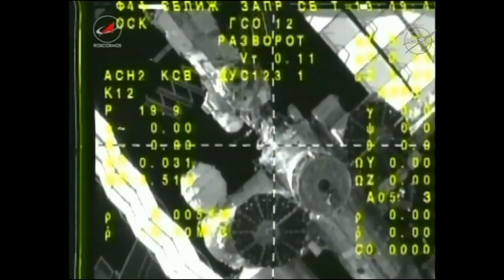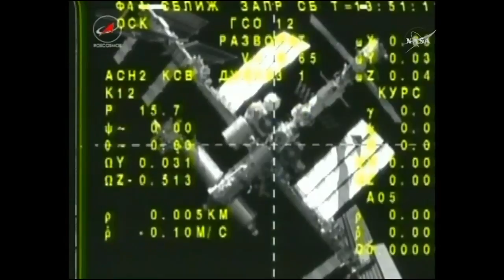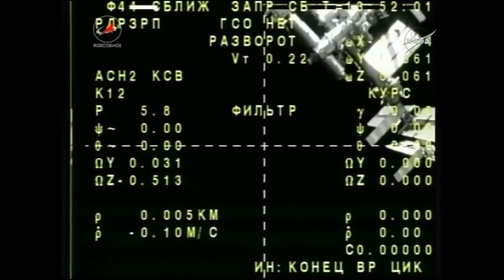Soyuz MS-03 undocking & departure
The Soyuz MS-03 spacecraft undocked from the International Space Station at 10:47 UTC (06:47 EDT), on 2 June 2017. Expedition 51 crew members, Oleg Novitskiy of Roscosmos and Thomas Pesquet of ESA, are scheduled to land at 14:10 UTC (10:10 EDT) southeast of Dzhezkazgan, Kazakhstan.

Credit:
NASA/Roscosmos